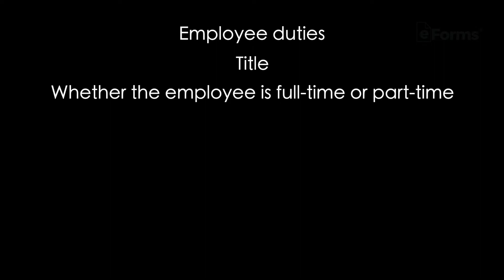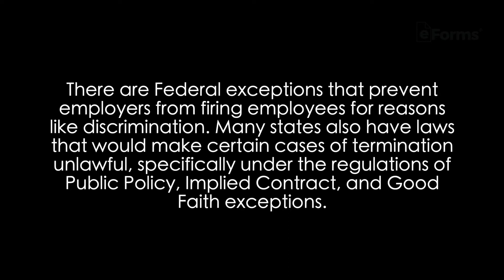Louisiana Employment Contract - EXPLAINED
In Louisiana, an employment agreement details your expectations in the workplace in exchange for an employee’s pay and benefits. These documents can mark employment with a start and end date, but most contracts are at-will, which means either party can end the relationship at any time.

Don’t exhaust yourself by taking days to type out a complicated employment contract -- we already made it specific for Louisiana (and every other state). It’s waiting for you at the link above.

Louisiana Income Tax: 2% to 6%
At-Will Employment Exceptions: None
Employee Definition: § 47:111(C)
Minimum Wage: $7.25

0:00 Intro:
0:22 What's Covered In An Employment Contract:
0:41 At-Will Employment Laws:
1:23 State Income Tax Rate: